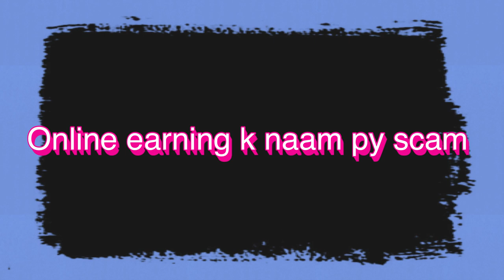Ohhh ye kia ho gya bechary kay sath ? 😂😂😂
Ohhh ye kia ho gya bechary kay sath ? 😂😂😂 vlog asmr villageofpunjab lifeinpakistan online earning k naam py scam